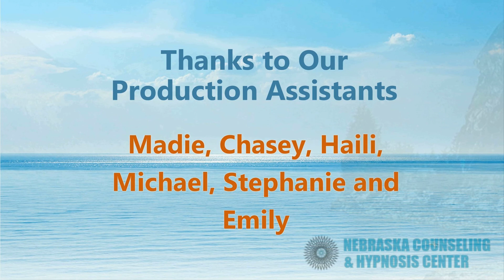Brian Ortner from American Cancer Society on Mind and Body Wellness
Clovis Colley interviews Brian Ortner from American Cancer Society.